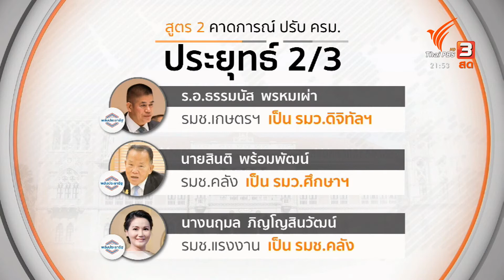"บิ๊กป้อม" ส่ง 2 ชื่อชิงเก้าอี้รัฐมนตรี ไม่รอผลการเลือกตั้งซ่อมนครศรีธรรมราช